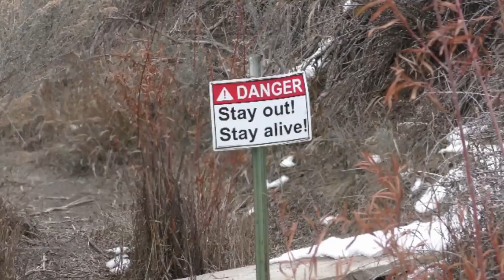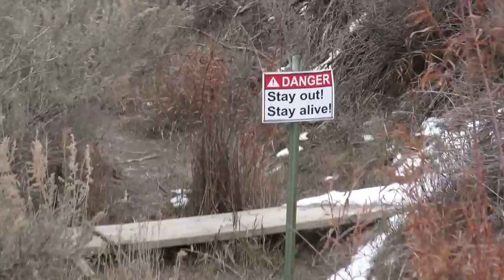Little Person Caught on Perch in Cave - Cave and Beyond